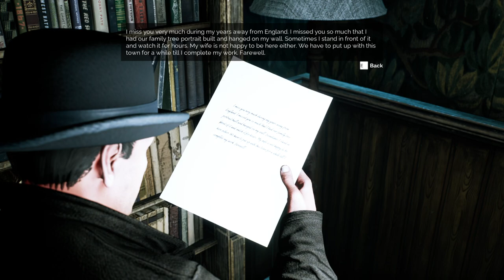AMOK RUNNER Gameplay Walkthrough Part-3 NG PC (HINDI + ENGLISH)